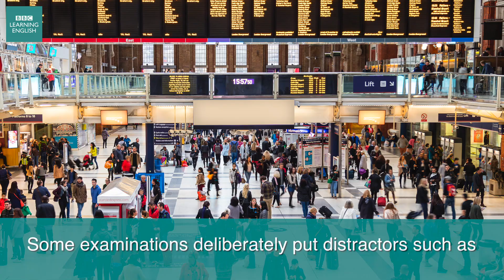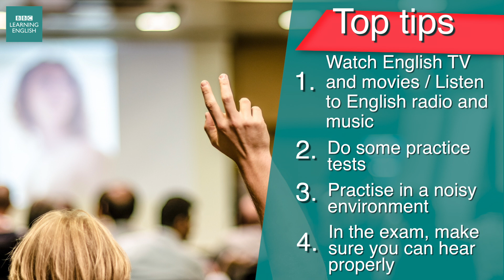Exam Skills: 4 tips for listening exams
As with other exams, preparation is important. One of the best ways to prepare yourself for a listening exam is to listen to as much spoken English as possible, as often as you can.

Watch this video to find out four top tips to help you prepare for your listening exam.

Transcript
Rob
For all exams, preparation is important.  And one of the best ways to prepare yourself for a listening exam is to listen to as much spoken English as possible, as often as you can.  That's what this student does…

Student
I think that one of the best things is watching TV because even if you don’t understand it, you can understand it from the picture, but your listening skills are improved. But even better, I think, it’s radio, listening to the radio, because you have to concentrate only on sounds, not on the picture.

Rob
So TV or radio are great places to listen to authentic English. Don’t forget that you can also practise your listening skills by watching movies and listening to music. If you listen to something that you find interesting, you are more likely to enjoy the experience and as a result improve your listening.

Also, get hold of some practice tests on CD or as mp3 files and listen to them often. As well as giving you further practice in listening, these tests allow you to become familiar with the format of the exam and let you know how many times you’ll hear the listening text in the real test.

There’s no need to be in a quiet room to do the practice tests. In fact, it’s often better if you’re not – this forces you to focus on the key speakers, with background noise and distractors going on. Language teacher Margaret John says this will help…

Language teacher, Margaret John
Some examinations deliberately put distractors, such as noisy environments like Tube stations and bus stations and airports, behind the speakers. If you’ve been practising listening that way, you will be in a much better position in exam conditions to be able to handle this problem.

Rob
When you're finally in the real exam, make sure you can hear properly. If you have a problem, tell the examiner right at the beginning - after the exam is too late!

These tips will hopefully get you going in your listening exam. Good luck!